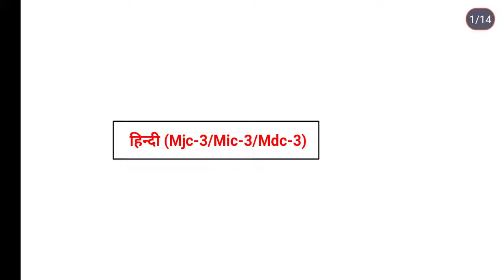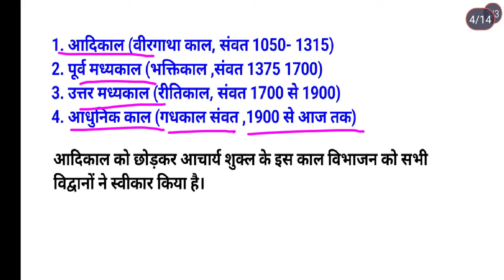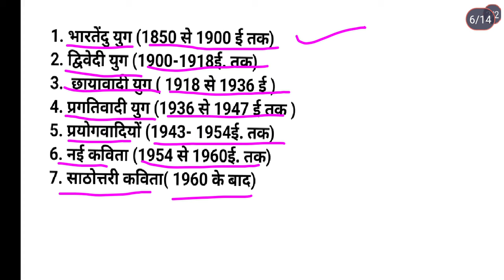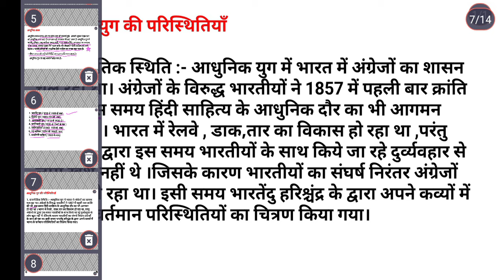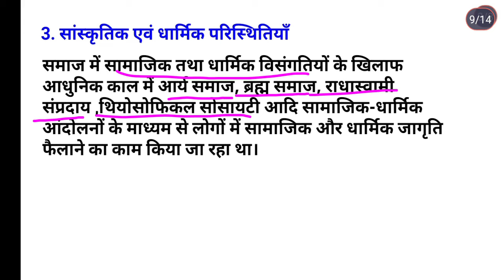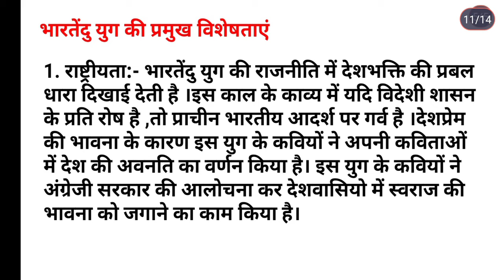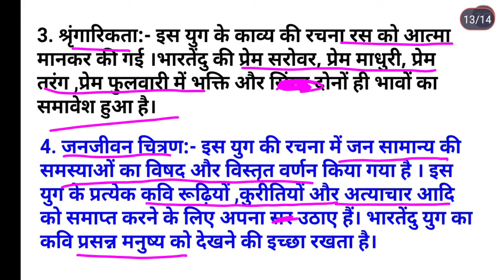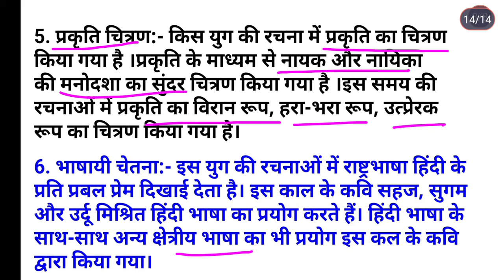भारतेंदु युग । आधुनिक हिंदी साहित्य का इतिहास।B.A 3rd semester Mjc-3/Mic-3/Mdc-3 Hindi। Study26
ba 3rd semester mjc3 hindi
b.a 3rd semester mic3 hindi
ba 3rd semester mdc3 hindi
3rd semester mjc4 hindi
3rd semester mjc3 Hindi, 3rd semester mic3 Hindi, 3rd semester mdc3 hindi
bhartendu yug, dwevadi yug, aadhunik Hindi sahitya ka itihash
bhartendu yug ki vishestayen
bhartendu yug ki pravritiyan